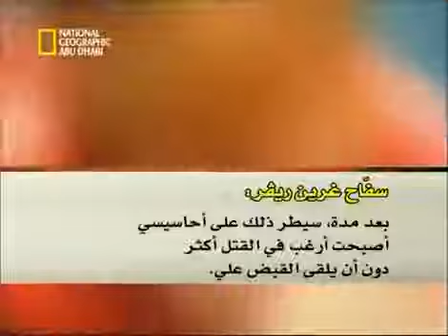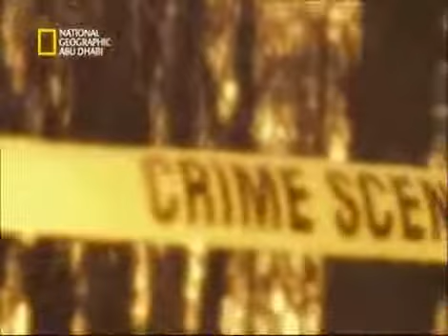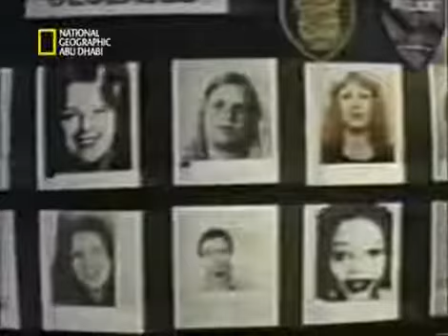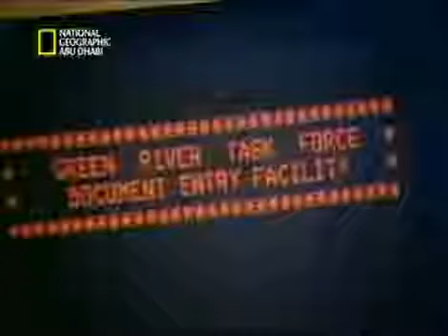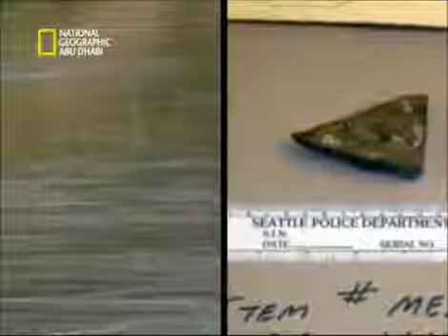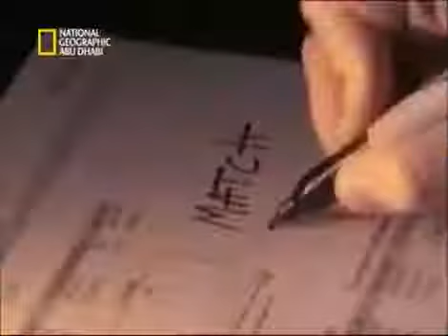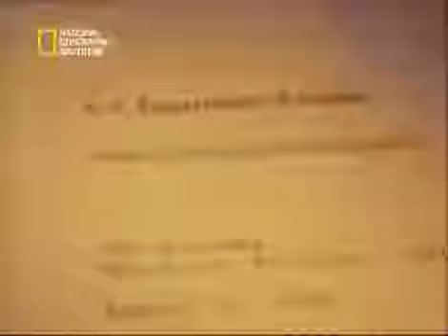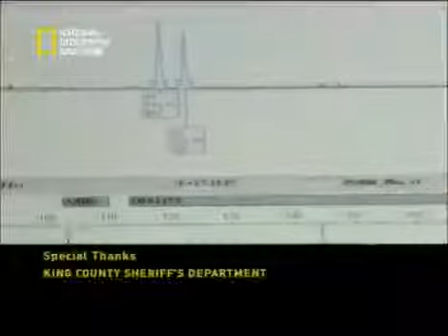التقرير النهائي سفاح غرين ريفر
من سلسلة التقرير النهائي بعنوان سفاح غرين ريفر. وثائقي رائع جدا عرض على قناة ناشونال جويوغرافيك أبو ظبي.

اب يفاجئ قاتل ابنتة بالعفو والصفح | مشهد لابد أن تراة قاتل النهر الأخضر يوجهة اهل ضحاياة لأول مرة وشاهد ردة.

جارى ريدجواى الشهير بـ سفاح النهر الأخضر متهم بقتل 48 إمرأة فى مواجهة له مع والد احد الفتيات الضحايا فيديو.